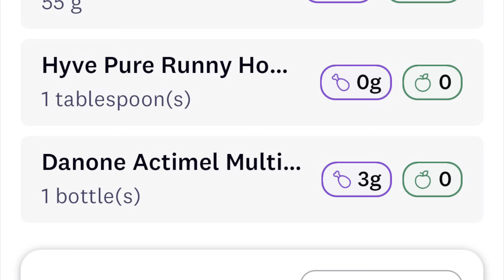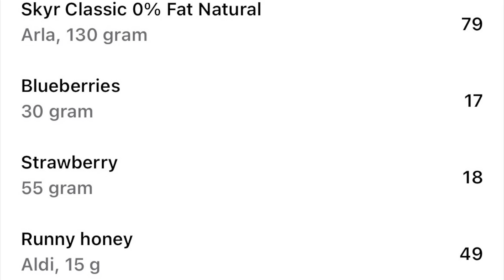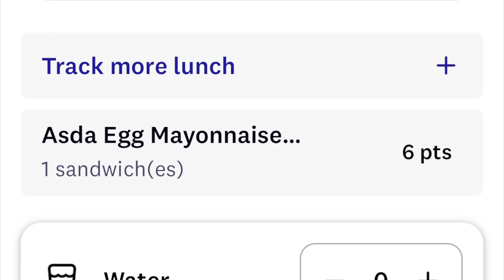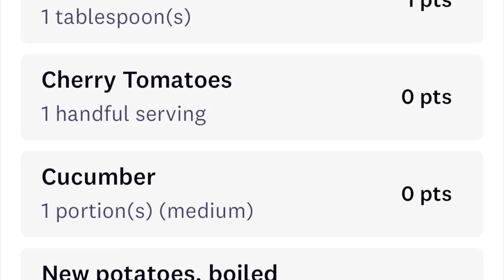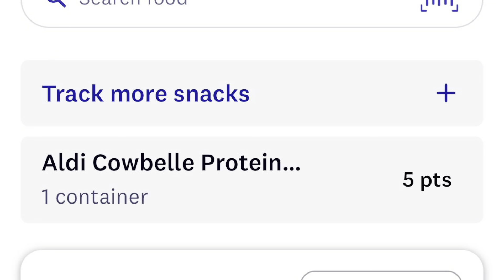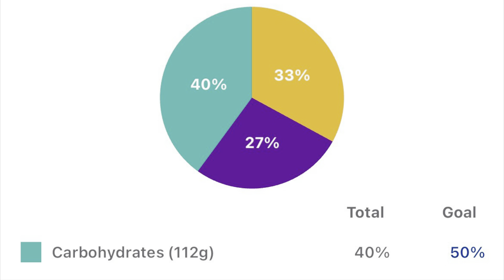DAILY VLOG: Friday 5th July - NEW LOOK/PRIMARK/GEORGE/NEXT HAUL & what I eat in a day ww/cals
Do you remember that I said I didn’t need to buy much for my holiday 🙈🙈 … let’s go shopping🤣

Calories, protein and weight watcher points included.

I started my GLP-1 journey on 21st May 2024
My current dose is Mounjaro 5mg

My playlists where I share all my GLP-1 videos are below:

💖 GLP-1 Diaries - monthly and weekly updates are found here

💖 Weightloss vlogs - this is where my chatty day in the life videos are where I share everything I eat, what i do etc. calories and weightwatchers points included

If you have any questions please ask them in the comments below. If you are anxious about leaving a comment feel free to drop me a message on my Instagram (ladymawa_ww)

Let me know if there is anything in particular you would like me to discuss.

Thankyou all so much 🩷
Marcea xxx

Plus here are all my other weightloss videos.